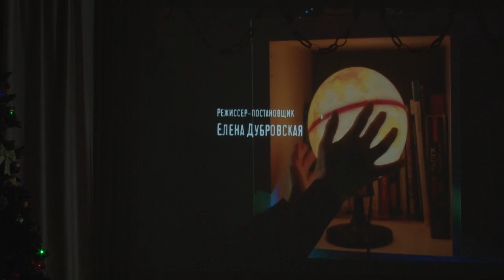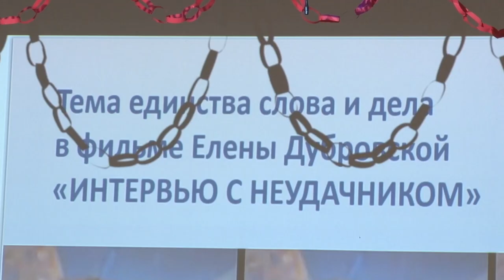Киноуроки в школах России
Активисты местного отделения «Единой России» провели киноуроки для учеников Одинцовской школы № 1. Мероприятия прошли в рамках реализации партийного проекта «Здоровое будущее».